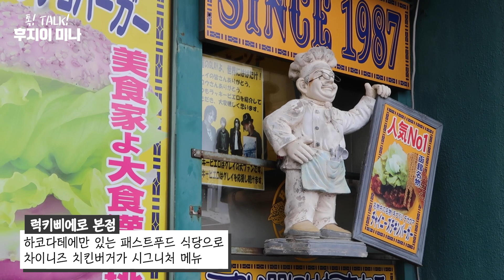[SUB] 홋카이도 여행 추천✈️ 도시와 자연을 함께 즐길 수 있는 하코다테 | 카네모리아카렌가, 럭키삐에로, 다이몬요코초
홋카이도의 항구도시 하코다테🚢
일본과 서양의 조화로운 분위기가 느껴진 도시였어요~
홋카이도 여행하시면 꼭 방문해 보세요😄

北海道の港町、函館🚢
日本と西洋、両方の雰囲気を併せ持つ素敵な都市でした〜
北海道旅行の際は是非訪問されてみてください😄

Hakodate, a port town in Hokkaido🚢
It was a city with a harmonious atmosphere between Japan and the West
If you travel to Hokkaido, please visit😄

📌카네모리 아카렌가 창고
14-12 Suehirocho, Hakodate, Hokkaido 040-0053

📌럭키삐에로 베이 에리어 본점
23-18 Suehirocho, Hakodate, Hokkaido 040-0053

📌다이몬 요코초
7-5 Matsukazechō, Hakodate, Hokkaido 040-0035